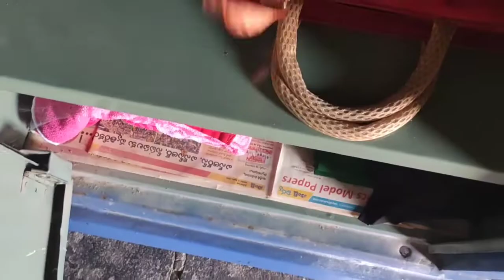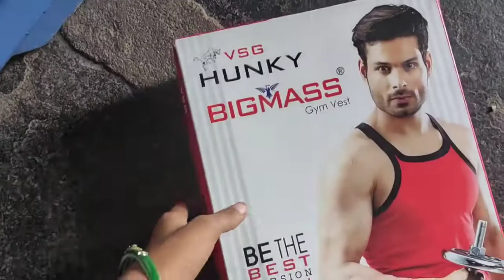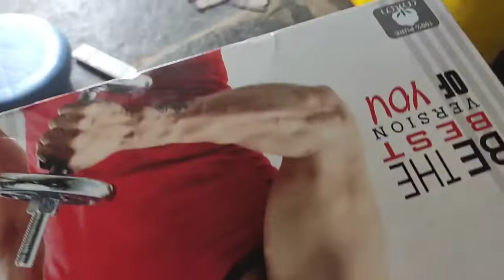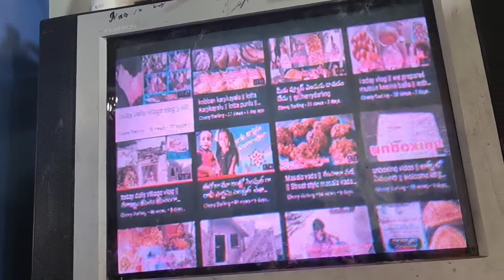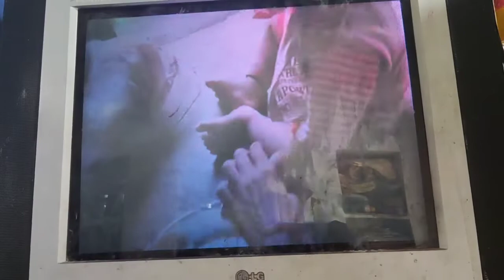Today daily routine vlog